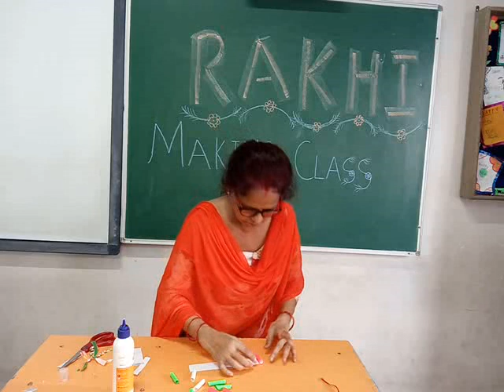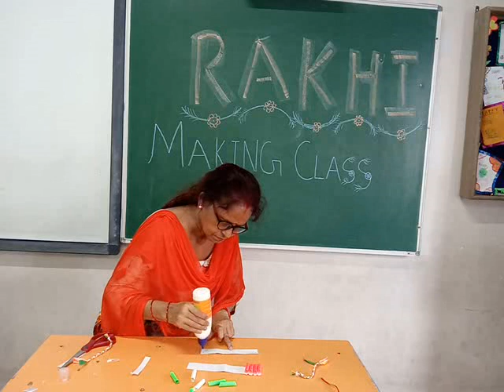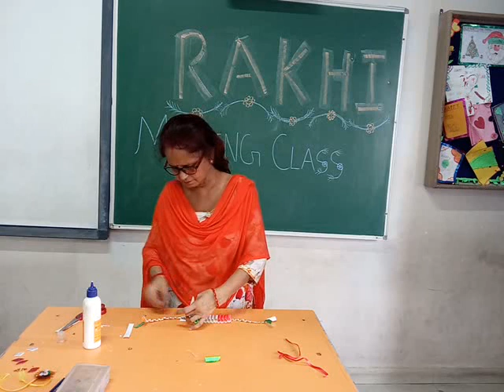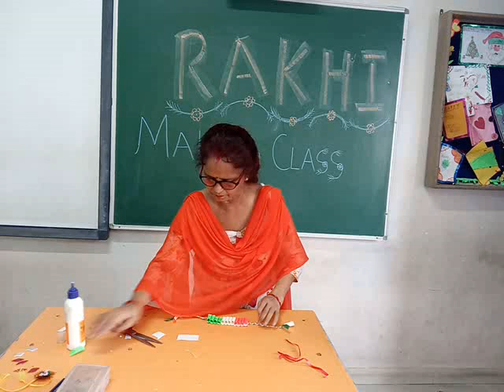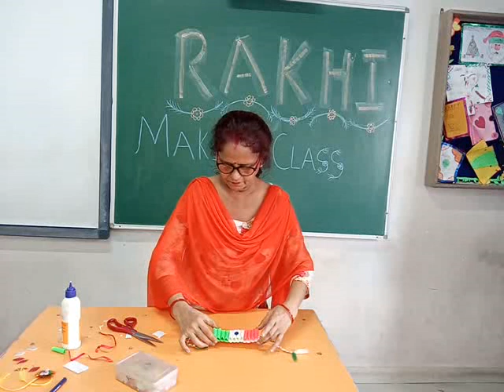CLASS 1 TO 5 RAKHI MAKING ACTIVITY PART 2